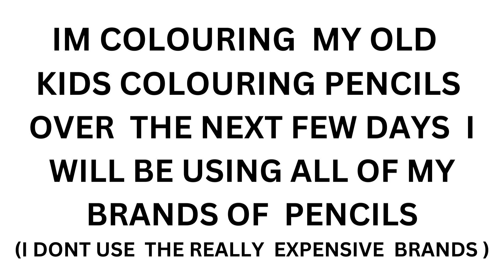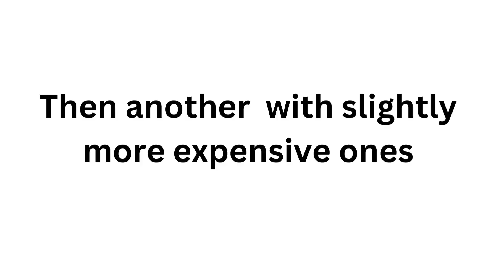colouring mindfulness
i am going to be putting a few  videos on colouring with different supplies  starting with the cheapest kids pencils
this  is to try them all out and see how well they work